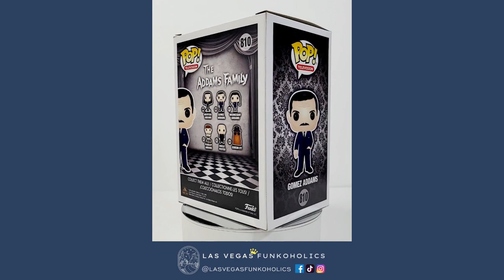Let's Unbox: Funko Pop! Television #810 Gomez Addams (The Addams Family)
We unboxed our Pop!s so you don't have to! Let's take a look at Funko Pop! Television #810 Gomez Addams from The Addams Family!

Gomez was also available with Morticia in a 2-pack exclusive to Entertainment Earth. In the 2-pack, both are done in a greyscale paint job.